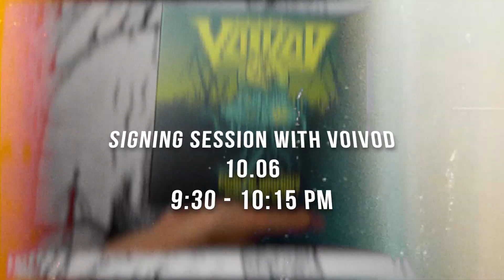Voivod at Mystic Festival 2023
Obecność Voivod na festiwalu ma wiele wymiarów - w filmie praginemy zaprezentować każdy z nich.

Voivod's presence at the festival has many dimensions - in the video we want to present each of them.

VOIVOD - Chaotic Harmony (Mystic Festival 2023 Anthem)
license by Century Media

Mystic Festival 2023 takes place 7th -10th June in Gdańsk, at the Shipyard.